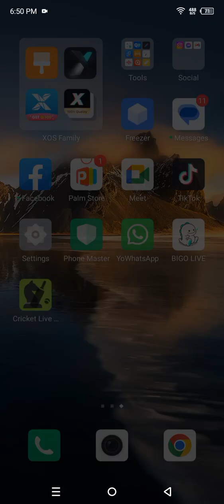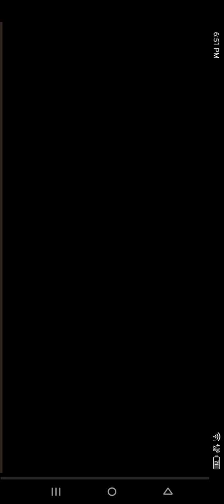August 6, 2023